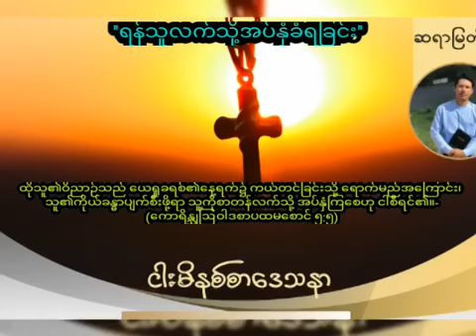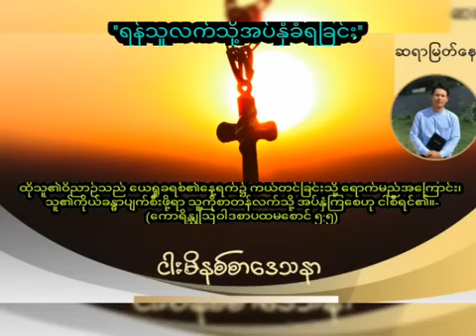''ရန်သူလက်သို့အပ်နှံခံရခြင်း'' / Saya Myat Nay / 11.10.2023